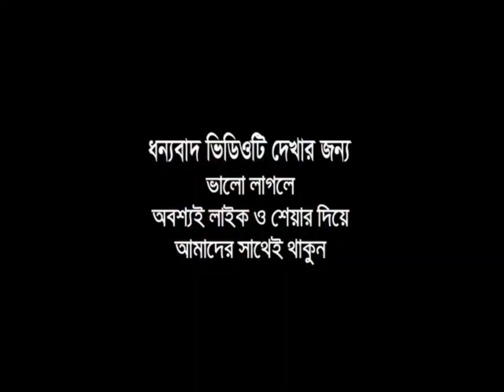শ্যামলীপাড়া - উল্লাপাড়া রেলস্টেশন | Shyamolipara to Ullapara Railway Station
শ্যামলীপাড়া হয়ে উল্লাপাড়া স্টেশন যাবার পথে... 🤍